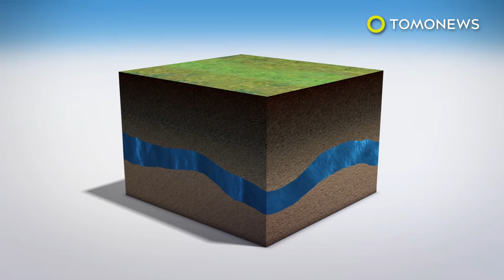발리에 지어질 트럼프 호텔, 발리섬을 말려버릴 수 있다?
인도네시아, 발리 — 발리에 트럼프 호텔을 짓는다는 프로젝트가 발리섬의 물공급을 위협하고 있습니다.

SCMP는 6성급 리조트와 골프장이 발리섬의 절벽 꼭대기에 지어질 계획이라고 보도했습니다.

지난 2015년 8월 14일 당시, 대통령 후보였던 도날드 트럼프는 인도네시아의 투자자의 MNC 그룹과의 협정에 서명했습니다. 트럼프 인터내셔널 호텔과 발리 타워를 짓는다는 협정이었죠.

특히 우려되는 점은 이 제안된 개발이 물공급에 미치는 영향입니다. NPR에 따르면, 오더번 인터내셔널 측은 미국의 골프장에 평균적으로 하루에 31만2천 갤런의 물이 필요하다고 예측하고 있습니다.

도이체 벨레는 발리 지하수 절반 이상이 이 섬의 관광산업에 이용되고 있다고 보도했습니다. 관광업계의 물 수요량으로 발리 쌀논과 관개시스템이 위험에 처해있다고 합니다.

호텔이나 리조트가 깊은 우물을 파는 바람에, 바닷물이 새어나오거나 지하수를 오염시킬 수도 있습니다.

반면, 바이스는 관광산업으로 발리의 강들이 말라가고 있다고 보도했습니다.

트럼프 호텔이 계획된대로 완공된다면, 이는 발리섬에서 가장 큰 호텔이 될 것입니다.